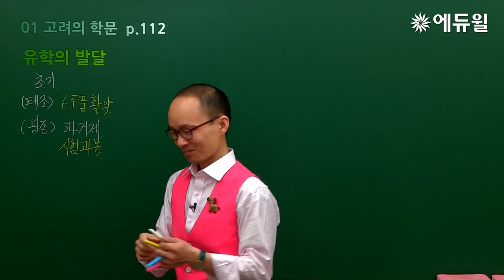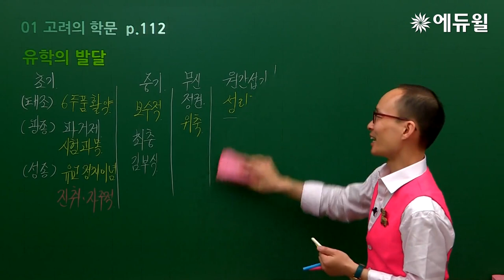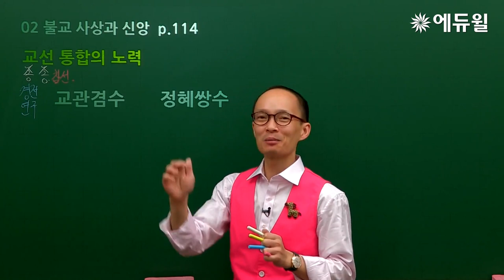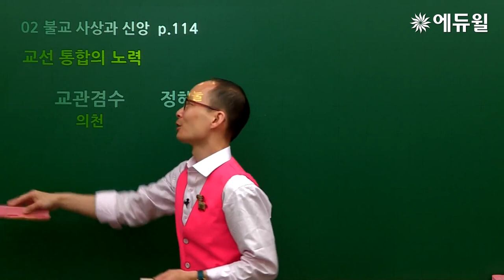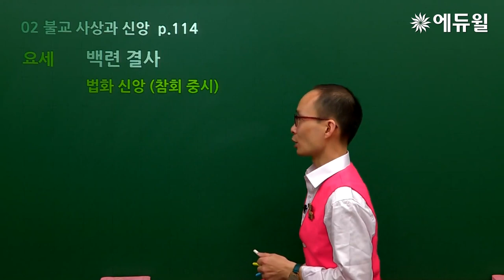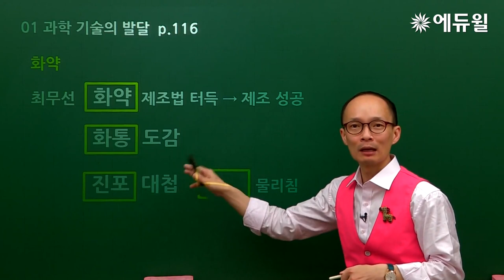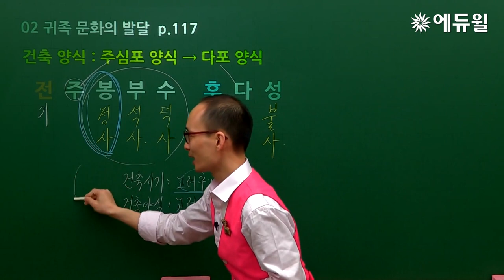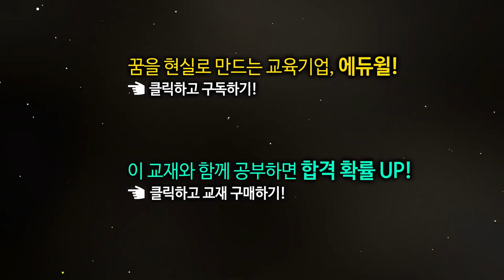[한국사능력검정시험 유료강의 무료시청] 중급 17강 - 고려의 문화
업계최초! 한국사 자격증 유료강의 무료공개!

고급&중급 FULL 강의 ★무려 100강★
에듀윌 공식 유튜브에서 매일 공개합니다.

지금 에듀윌 공식 유튜브 '구독'하고
한국사능력검정시험 끝장 유료강의 받아보세요!

■ 업로드 기간: 6/10(월)~8/3(토) 매일 오후 6시
  - 고급: 총 55강
  - 중급: 총 45강

■ 강의동반 교재
: 2019 에듀윌 한국사능력검정시험 끝장교과서 (고급/중급)